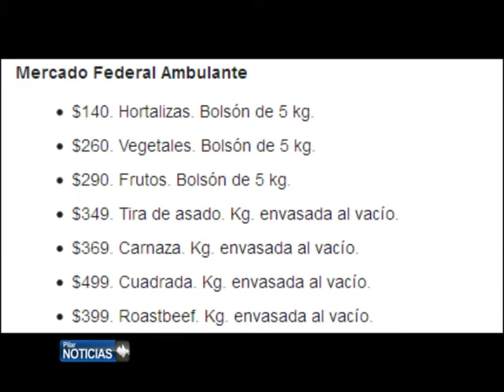EL MERCADO FEDERAL AMBULANTE VISITA DEL VISO